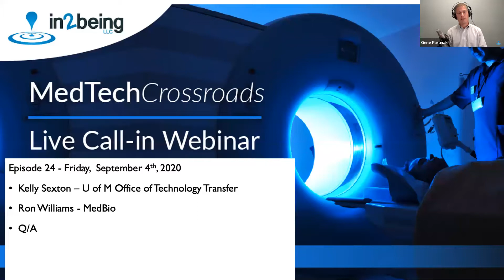24 - MedTech Crossroads September 2nd, 2020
Episode 24

CHAPTERS
0:00 - Intro
0:35 - Kelly Sexton - University of Michigan Office of Technology Transfer - OTT sits at the vital crossroads between the outside world and the nearly $2 billion of research that happens inside the U of M every year. Join us as we discuss all things tech transfer and hear Kelly's passion for helping folks understand the vital role that university research plays in our nation's well-being.
28:04 - Ron Williams - MedBio - During his long and successful career, Ron has walked the walk of new product development and manufacturing like few others. MedBio is now a regional medical device manufacturing powerhouse, and has recently added to their reach through the acquisition of two other manufacturing companies. Join us as we discuss Ron's secrets to creating medtech companies that stand the test of time.